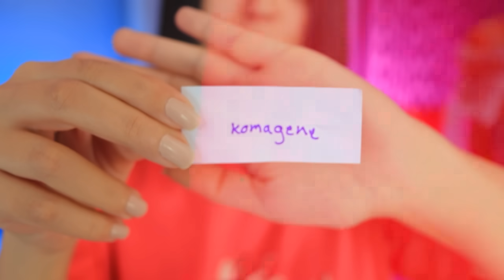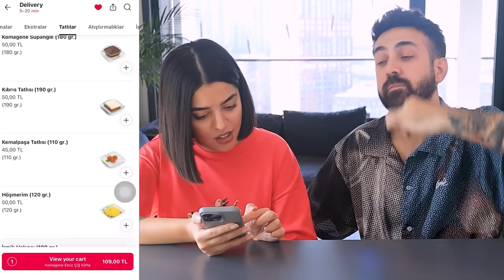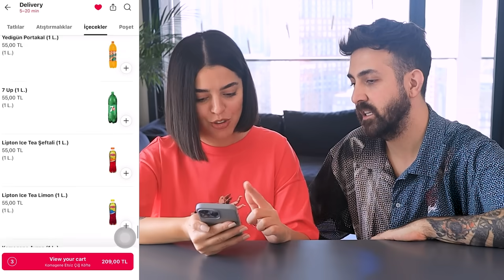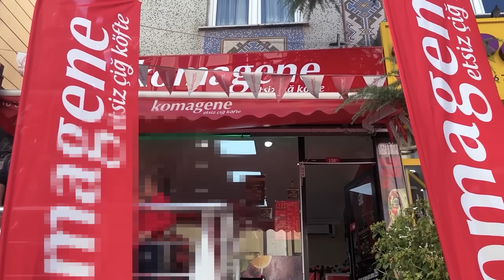چالش غذایی 24 ساعته خوردن غذا از یه برند 😢 اون کرم بود؟